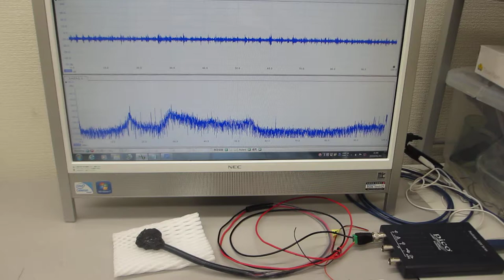超音波素子（圧電素子）の利用技術（ultrasonic-labo）